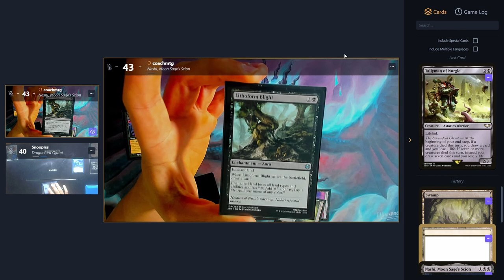EDH Sessions #4 | Nashi, Moon Sage Scion VS Dragonlord Ojutai | Discord Community Gameplay